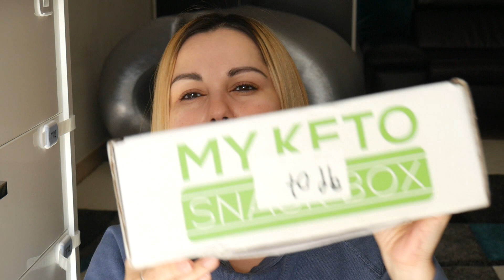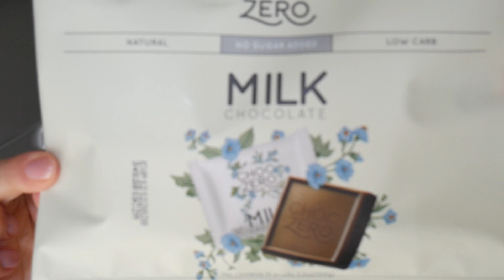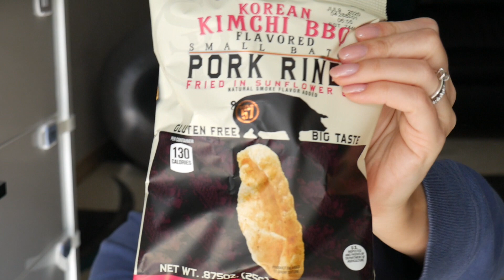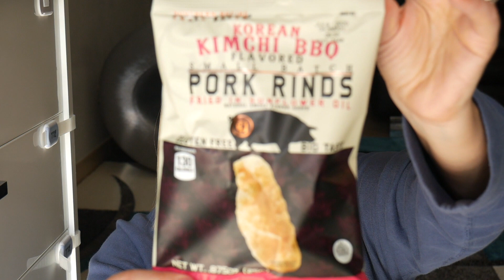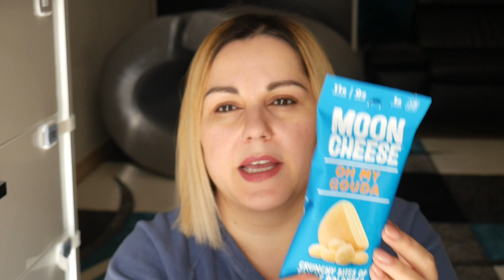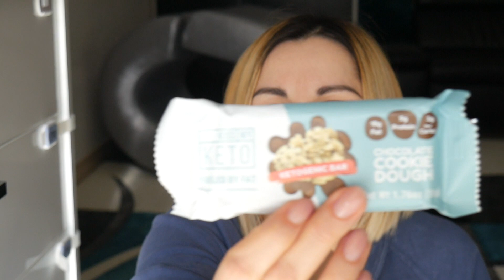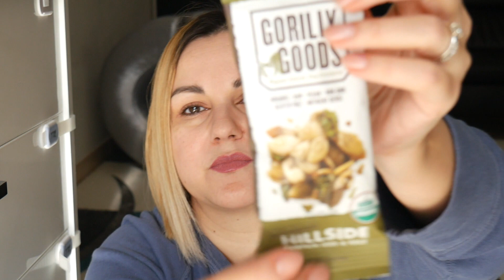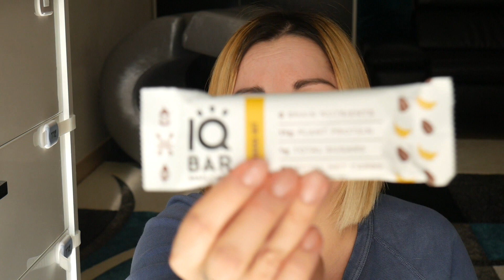PRIMO BOX CHETOGENICO IN ITALIA: MY KETO SNACK BOX | ClamoRoby| alimentazione chetogenica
In questo video vi mostro lo spacchettamento in diretta del nuovissimo BOX dedicato all'alimentazione chetogenica "MY KETO SNACK BOX". È una novità assoluta qui in Italia.

Se questo video ti è piaciuto ricordati di mettere mi piace e di iscriverti al mio canale per poter vedere i miei video e far parte di questa splendida famiglia virtuale.
Toccando la campanella riceverai una notifica ogni volta che farò l'upload di un nuovo video.
Caricherò sempre di giovedì ma è possibile che i video a settimana siano di più.

I prodotti nominati nel video sono stati acquistati da me con i miei soldi.

Cosa uso per i miei video:

1. FOTOCAMERA

2. MICROFONO

3. RING LIGHT

EDIT: IMOVIE

Da qui puoi smettere di leggere :)